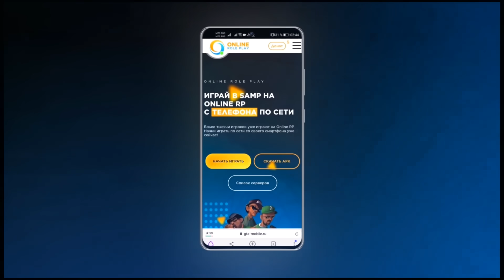😨 Майнкрафт но Я Призвал ЭДГАРА против РАСТЕНИЙ ВЛАДА!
Всем привет, с вами Градус. Сегодня я на стороне зомби играю против Влада. Я решил призвать босса Эдгара и устроить настоящую битву против растений. Посмотрим, справится ли Вазочка с моим боссом.

Играю на сервере:
✅ Порт: GradMine.ru
✅ IP:19132
 Сервер на БЕДРОК ЭДИШН)